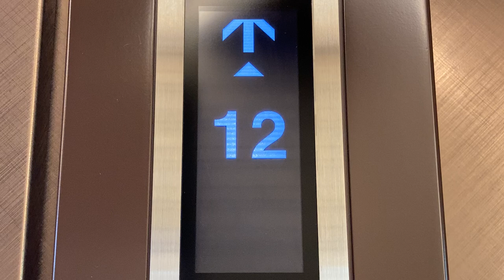かご外LCD階床表示 東芝エレベーター 牛の蔵 なんば店